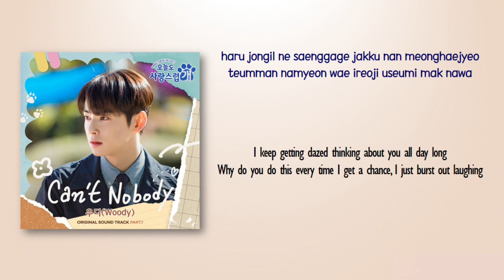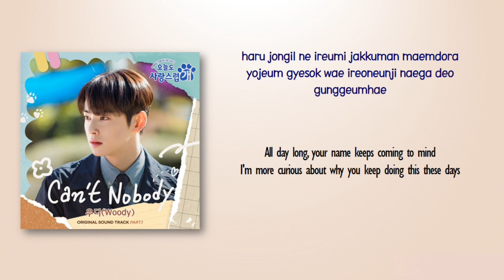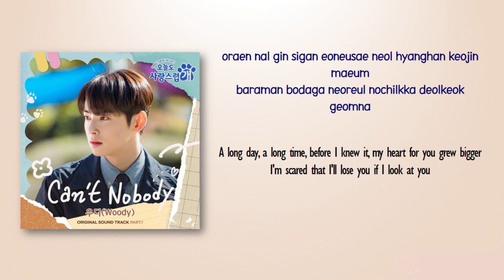Woody - Can't Nobody (A Good Day to Be a Dog OST Part 1) [Rom_Eng Lyric]